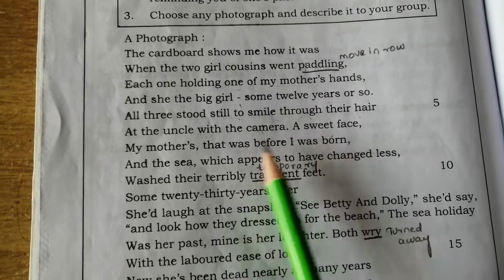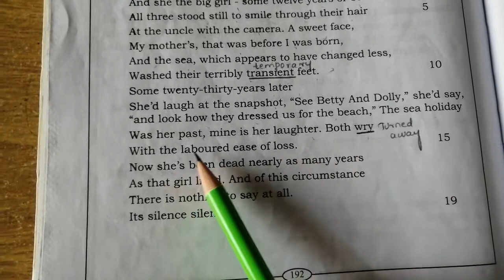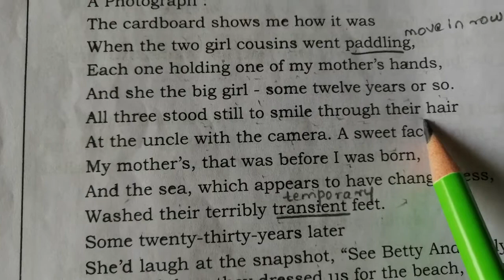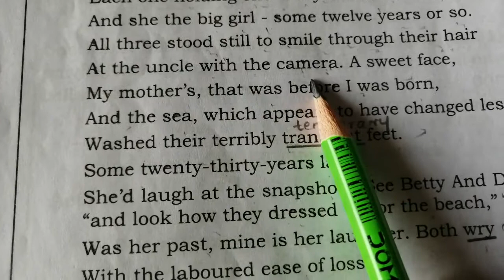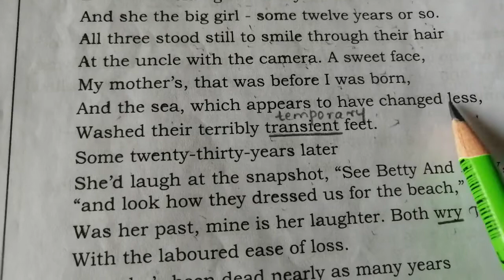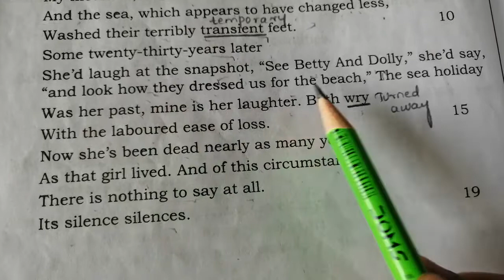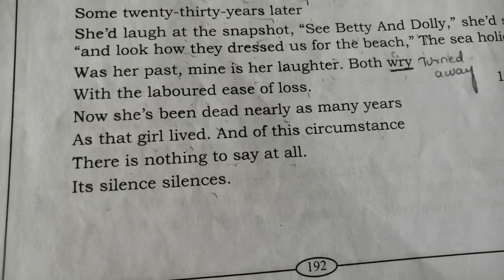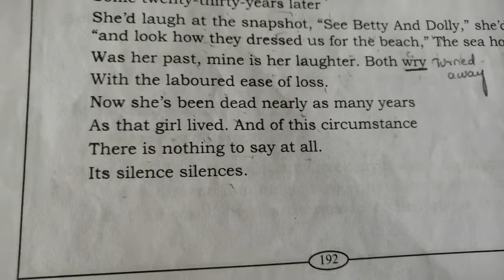Photograph, class 9, Shirley Toulson.